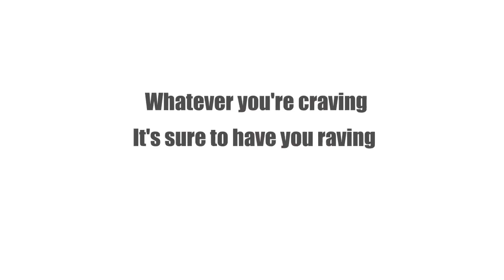Mediterranean Restaurants in Davao - Places to Eat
Are your kids choosy eaters?
Do they only want chicken day in and day out?

If yes, then you'll be in for a indulge.
Go online and find us!

Davaorestaurants.info
Your food trip in Davao will start here

Go vegan
Go natural

Go on a taste buds venture
Get into the scene and smile from ear to ear

Want to try some thing new?
Go outrageous on your choices

Your yummy listing on the go